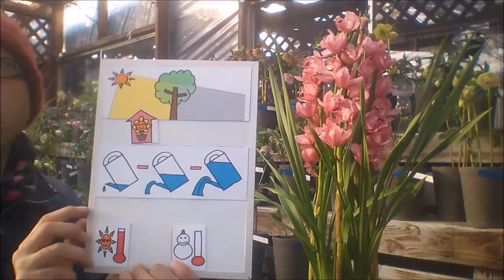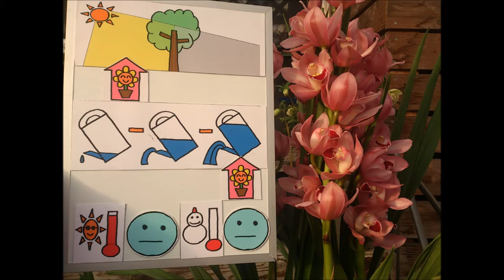How to grow Cymbidium